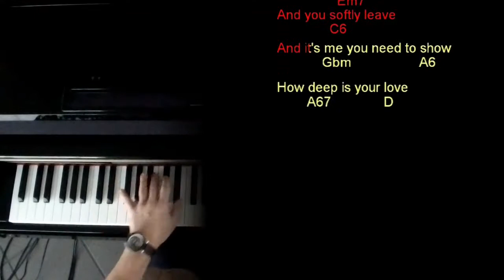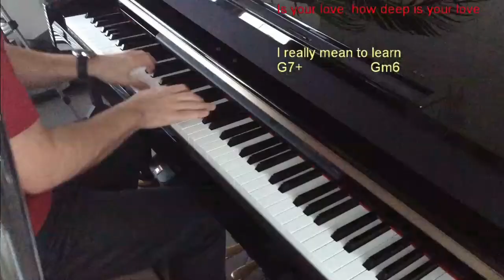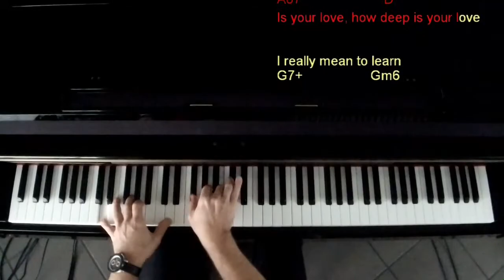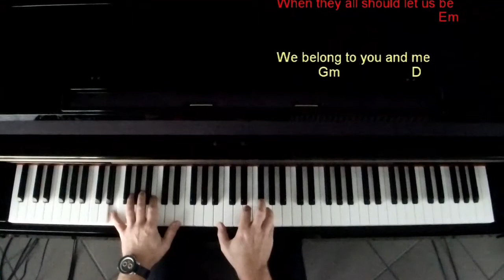How Deep Is Your Love (HQ with lyrics & chords)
due to an unwanted swipe effect at 0:40 Min. So this video here will be deleted soon.